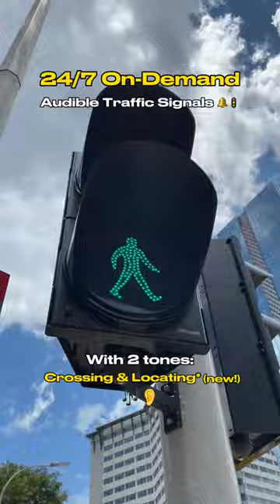24/7 Audible Traffic Signals available soon! 🚦🔔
🚦🔔 As part of our efforts to create a more InclusiveSG, we’ll be installing 24/7 on-demand audible traffic signals at 325 pedestrian crossings in 🔟 towns islandwide by 2025! 🥳

Persons with Visual Impairment (PwVI) 👨‍🦯 will now be able to locate these pedestrian crossings with a subtle locating tone 👂 audible throughout the day.
🕘 Past 9pm, the crossing tone can be activated with a tap of their Persons with Disability (PwD) Concession Card on the Green Man+ card reader. This will help PwVIs to navigate their journeys more independently and safely 24/7. ⛅🌙

🏠 These crossings will be rolled out progressively, starting with Tampines and Bedok from June 2023.

Watch our video for more details!👀🎥